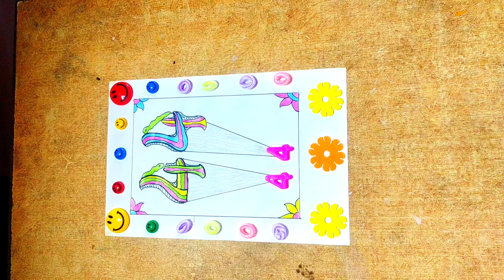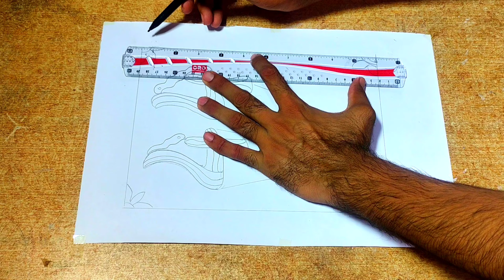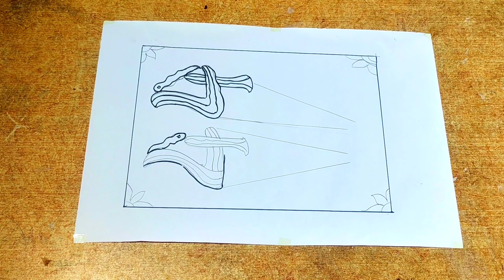44 3d 97999ws